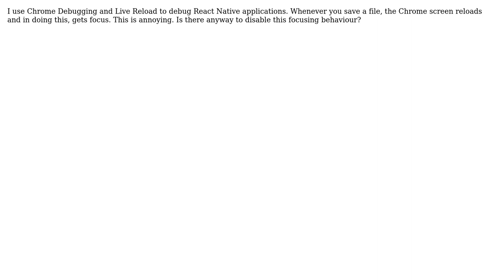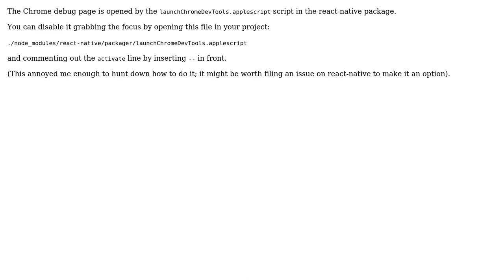Prevent Chrome debugger from stealing focus in React Native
With thanks & praise to God, and with thanks to the many people who have made this project possible! You are responsible for your own actions.